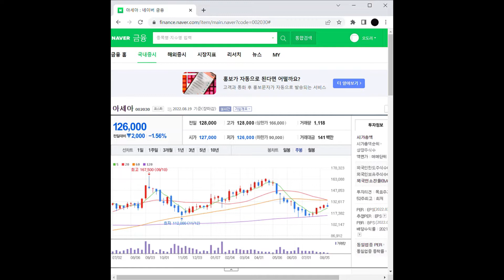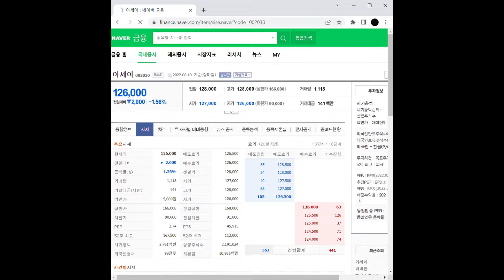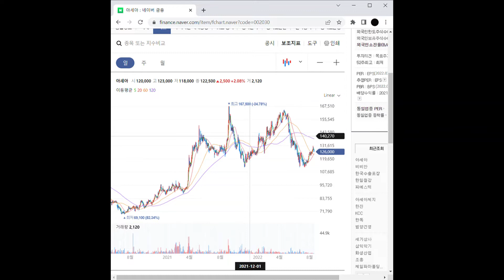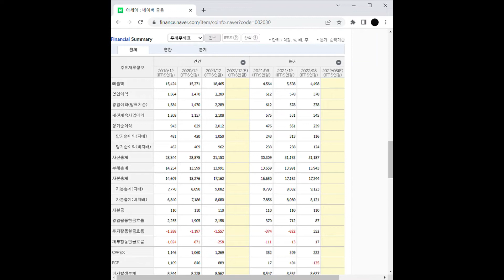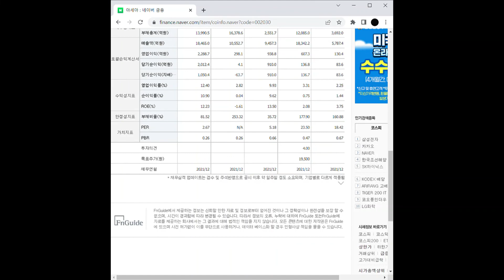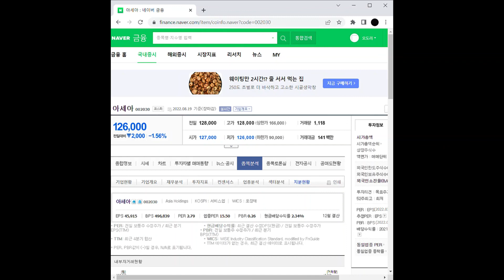지주사 관련주 아세아 주가 전망 및 차트 분석